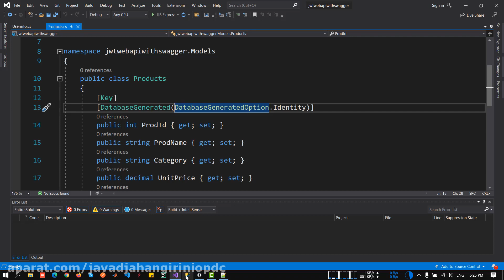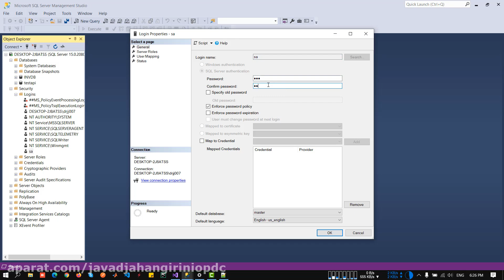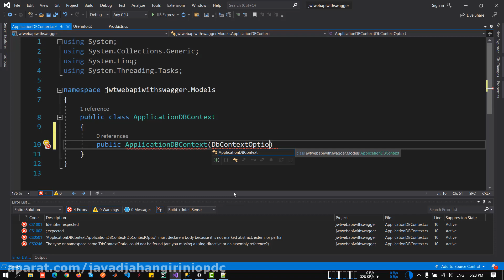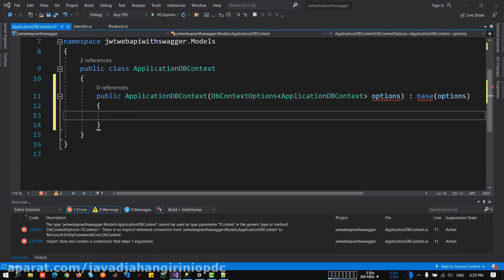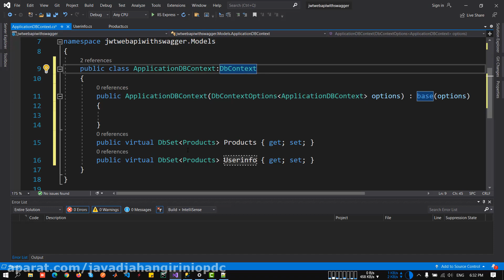006 پروژه web api در asp net core بهمراه jwt و swagger ایجاد دیتابیس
در این ویدیو به اموزش پروژه web api در asp.net core بهمراه jwt و swagger -ایجاد دیتابیس مورد بررسی قرار می گیرد